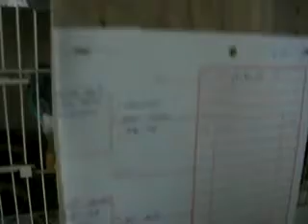Visits to Huxley & Merchant by Mobassir Sattar in 2010 -- Video-4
Video of one of the top quality Budgerigar Stud of world "Huxley & Merchant" quality birds with width, directional feathering, wide shoulders, style, size and high fertility ratio.
The visit to Alan Merchant Aviary was one my dream and it's become true with help of my friend Dave Cottrell. I found Alan as very friendly, nice, cooperative and helpful person and I believe the quality of birds I have seen at his stud was best ever I seen in my life anywhere.

Here is a list of other films, including interviews and aviary tours with top breeders throughout the world.